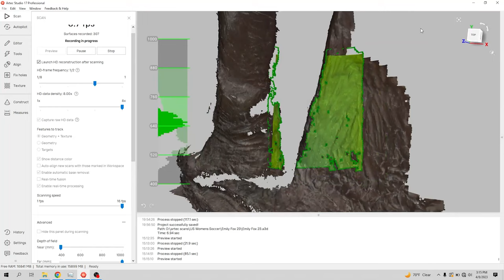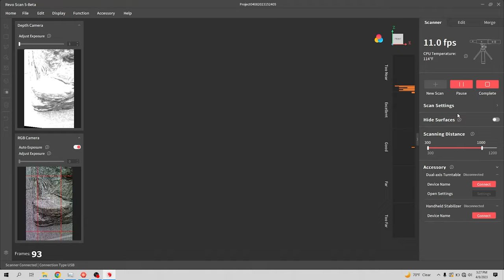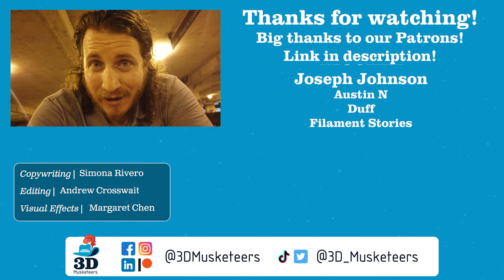3D Scanning and Eating BBQ in Austin, Texas! - Glimpse of Grant Ep. 5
We just got back from an AWESOME trip to Austin, Texas to give you this Glimpse of Grant! 🤠 3DM was responsible for scanning the legs of the U.S. Women’s National Soccer Team/@ussoccer! We weren’t able to get that on camera, but we can still tell you what went down!

Not everything went as planned during the trip, but I had a blast traveling, eating all the BBQ, and vlogging! We know this is a change of pace compared to our typical content, but let us know if you want to see more vlogs like this one!

0:00 Intro
0:36 Arriving in Austin
1:06 Visiting Icon
1:39 Hunt for BBQ Round 1!
2:44 New walking rig
3:30 Wrapping up scanning the U.S. Women's National Soccer Team and walking around Austin
5:23 Hunt for BBQ (and Donuts) Round 2!
6:39 Day 2/Scanventure!
10:13 Heading back to Florida
11:42 Outro